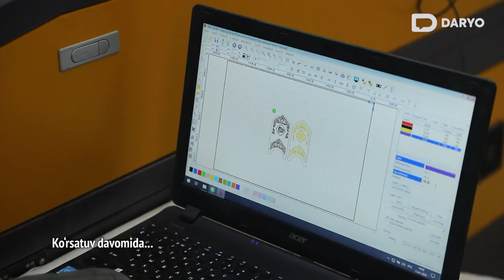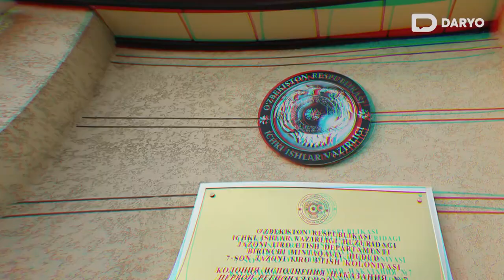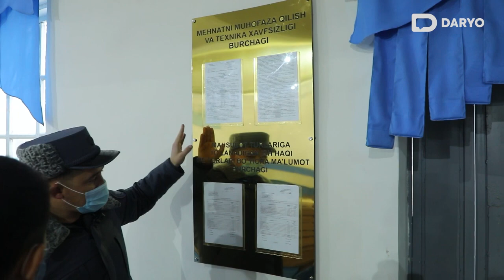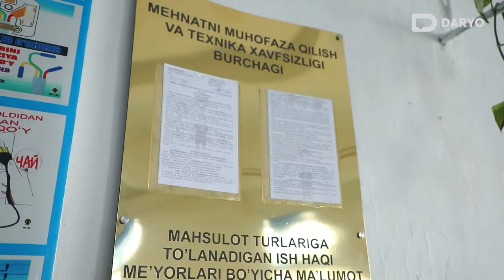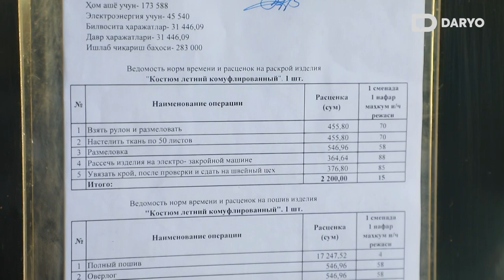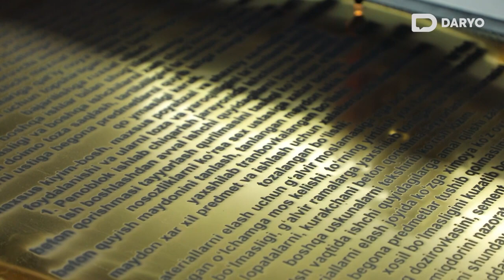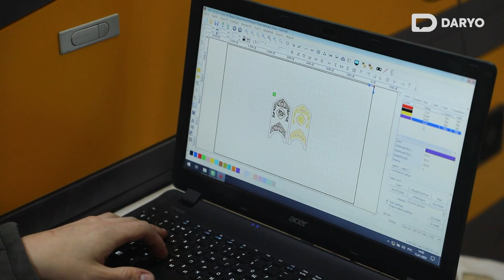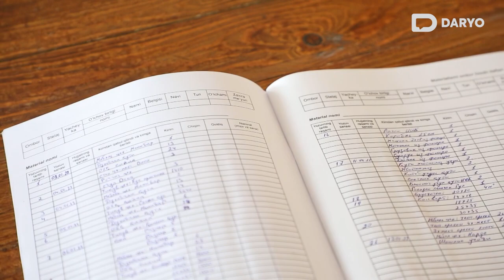Tovoqsoy koloniyasidagi qo‘lida hunari bor mahkumlarning bir ish kuni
©️ "Daryo.uz" internet-nashri

Jazoni ijro etish muassasalaridagi mahkumlarning jazo muddatini o‘tash vaqti qanday mehnat bilan shug‘ullanishi, kunlik yeb-ichishi, kiyim-kechaklari uchun mablag‘ni qayerdan olishi ko‘pchilikka qiziq. “Daryo” muxbiri shularga oydinlik kiritish maqsadida Toshkent viloyatining Tovoqsoy qo‘rg‘onida joylashgan 7-son jazoni ijro etish koloniyasining ishlab chiqarish korxonasidan reportaj tayyorladi.